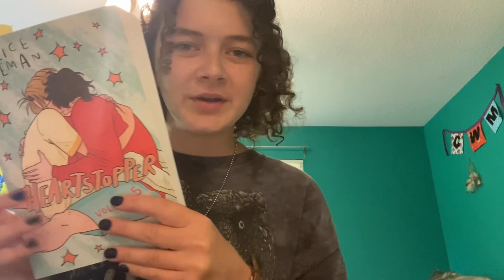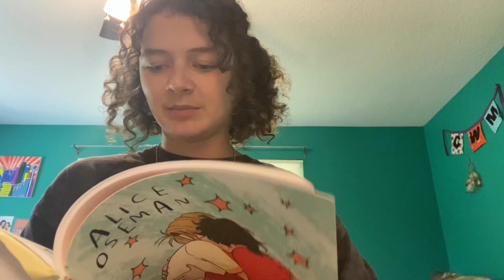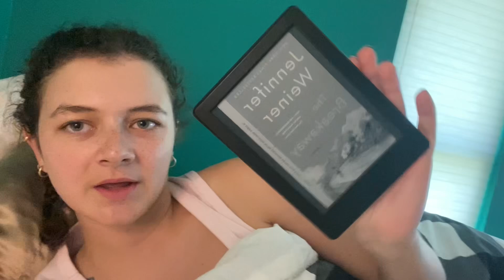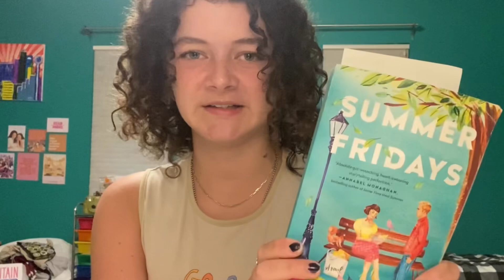Catching up on my Goodreads goal! (4 books behind 🫣)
Hi! I hope you enjoy the video! Lemme know what videos y’all want to see from me in the future!

P.S. you can find my Pinterest and goodreads in my YouTube bio